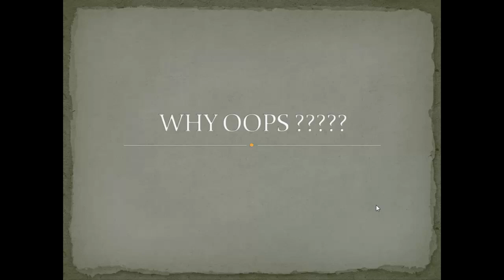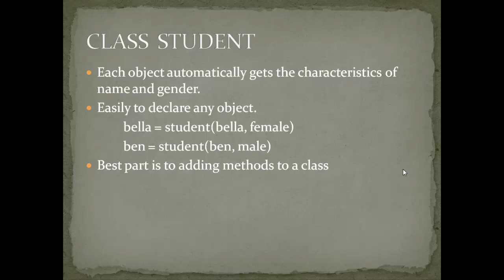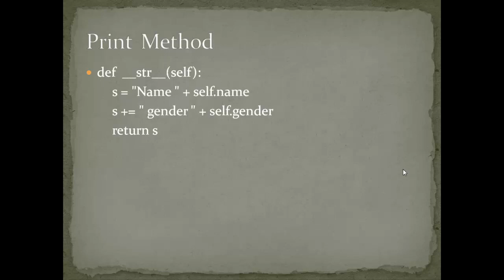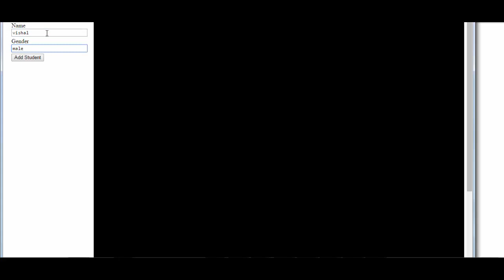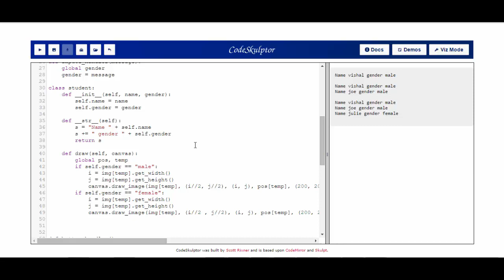Object Oriented Programming in Python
In this video, I talk about few basics of OOPs in Python. I recommend watching this video in 720p HD. The link to the Codeskulptor code is
Please let me know what you think about the video :D